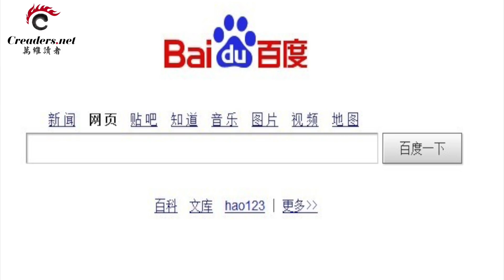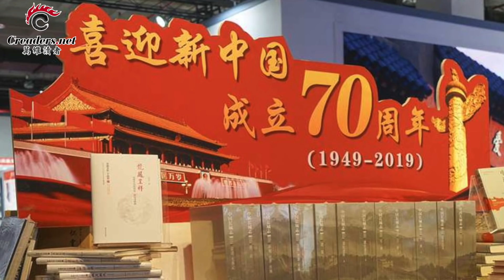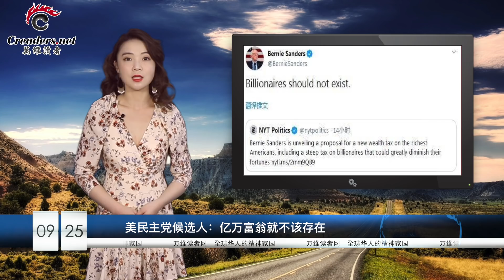最新！美国宣布制裁5名中国公民及6间企业 | 对付中共 美国或将动用杀手锏 | 国民党怒了！王金平闹分裂 郭台铭不回归（《万维读报》20190925）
00:10  最新！美国宣布制裁5名中国公民及6间企业
01:17  对付中共 美国或将动用杀手锏
02:11  国民党怒了！王金平闹分裂 郭台铭不回归
03:29  铭感时刻！解放军“巨虎”词条在百度离奇消失
04:23  迎国庆倒计时 香港示威天天来
05:52  立陶宛反感共产主义 拒绝中国70年国庆烟火
06:58  民主党启动总统弹劾 川普用两个字回应
07:47  美民主党候选人：亿万富翁就不该存在
09:14  阿里第一颗芯片 -- 含光800问世